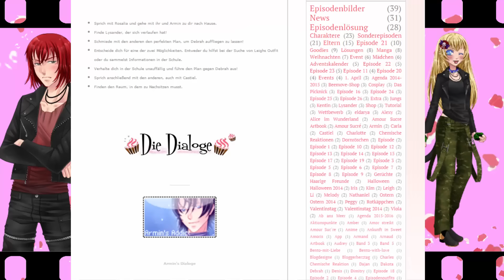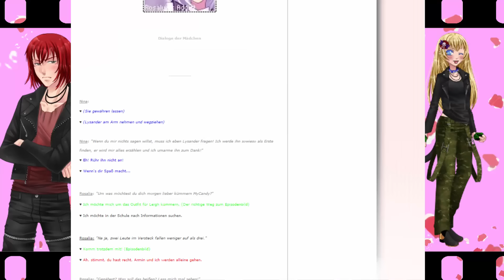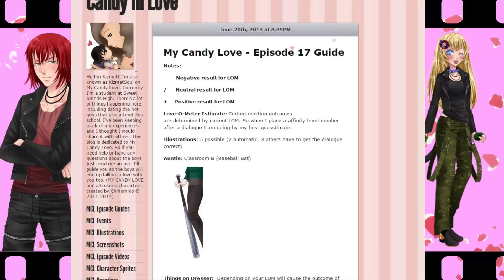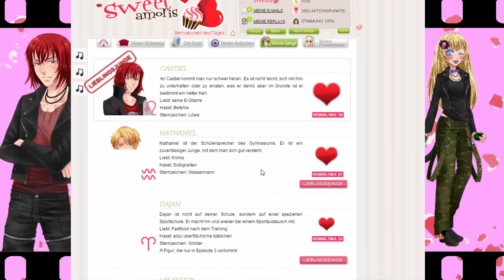Let's Play Sweet Amoris [DE] Episode 17 Part 3 - Griffel weg!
Lysander ist MEINER! Nina soll mal schön woanders hingehen und sich einen anderen Freund suchen. Lysander steht sowieso nicht auf sie. Glaube ich. Denn anscheinend mag er uns. Also Kusch Nina! KUSCH KUSCH! Meeeeeeiner. So viele alle. So! Und Kentin ist so süß aber auch beängstigend. Die Jungs sind creepyyyyy...